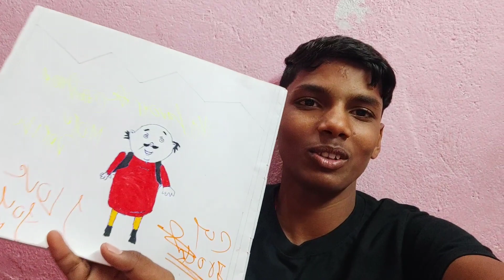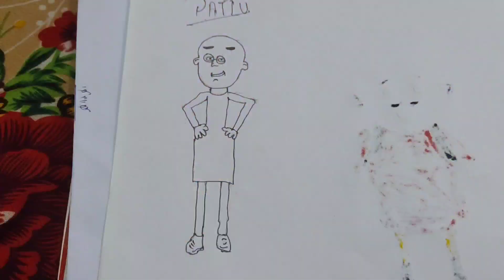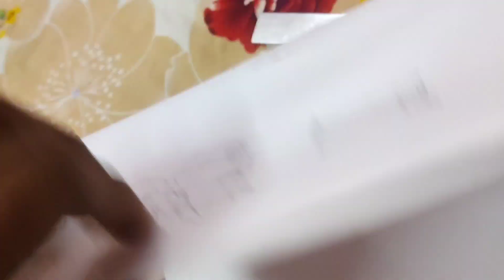My First ART video 🤣|# Motu Patlu || @SouravjoshiArts video || Cg Brock Vlogs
My First ART video 🤣 || ‎@SouravjoshiArts  video || Cg Brock Vlogs

My First ART video 🤣
|| ‎@SouravjoshiArts  video ||
 Cg Brock Vlogs
 Kaise H App logo bolo
jaldi sa comment kro App logo
cg brock Vlogs
practics ART video🔥

Saurav joshi First ART video🔥new video
on cg brock Vlogs
viral ART video🔥

new video🔥
New Vlogs
new Challange video Comming soon
Cg Brock New video New vlogs
viral vlogs. on Cg Brock 🥰🥰

cg Brock viral video

CG BROCK VLOGS  || √√√NEW VIDEO \\\CG BROCK ||| AK TECHNICAL AMRIT NEW VLOGS CG AND ROSHAN vlogs SAURAV JOSHI VLOGS

new video on cg brock Vlogs
new Vlogs
cg brock Vlogs
cg brock
comady video
comady vlog viral tickets for the first viral